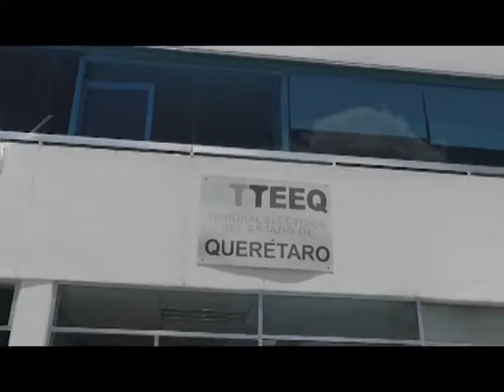5003 FT Tribunal